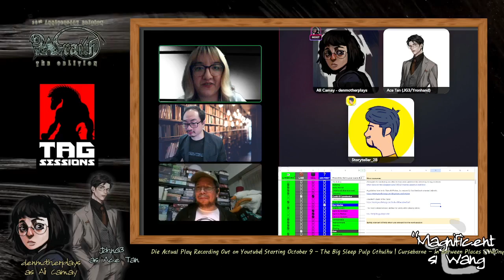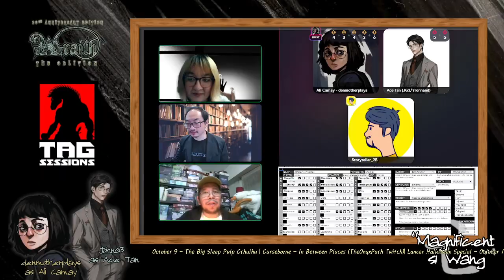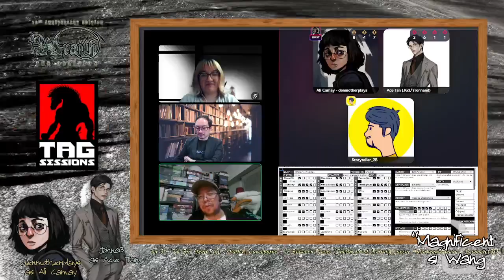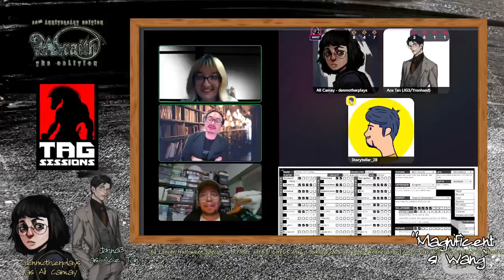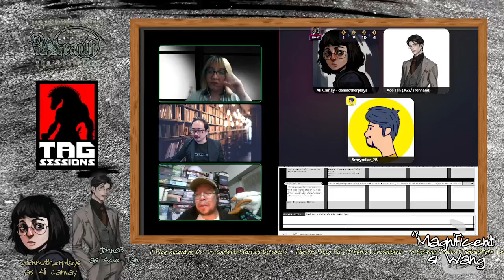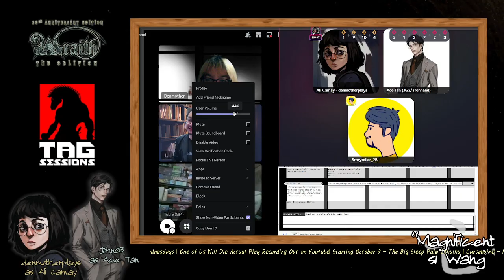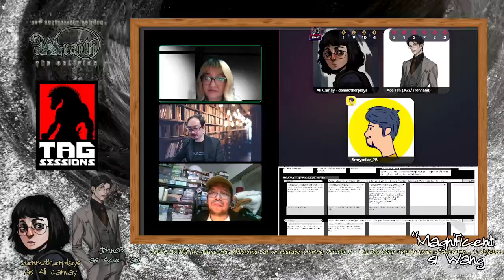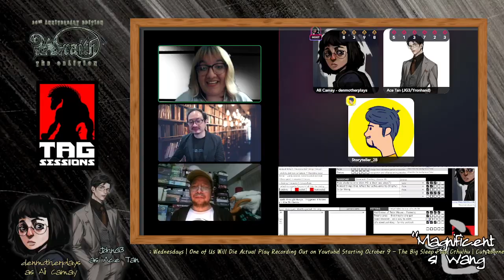[ENG/FIL/BIS] EP5: MAGNIFICENT SI WANG - A Wraith The Oblivion Mini-Campaign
Content Warning for this specific episode: The players go through the POV of Sir Wang, who went through the horrors of WW2 historically by Filipino soldiers. Themes of oppression, classism, physical abuse, agoraphobia, gun violence, are explored.

A Filipino Chinese school loses 2 of its faculty members: a fresh teacher, and the up and coming management head. But it seems their stories aren't over. Even in death, their stories can still be magnificent.

"Magnificent si Wang" is a 6-episode mini campaign happening over the next 6 Thursdays starting September 5th

JohnG3 (YronHand) as Ace Tan
Denmother as Ali Camay
Storyteller: @tagsessions